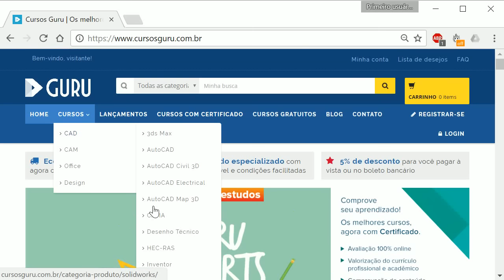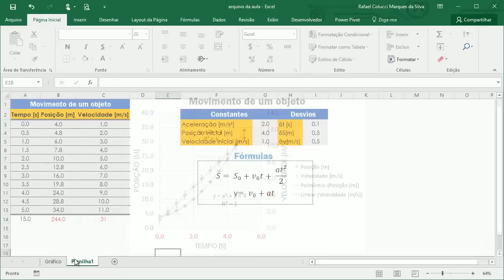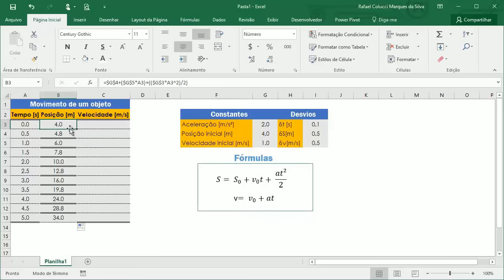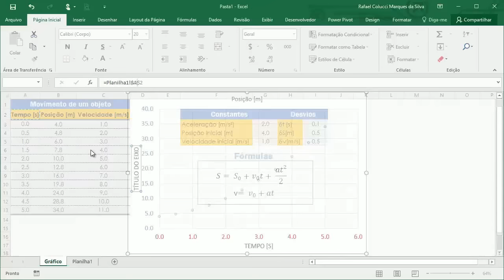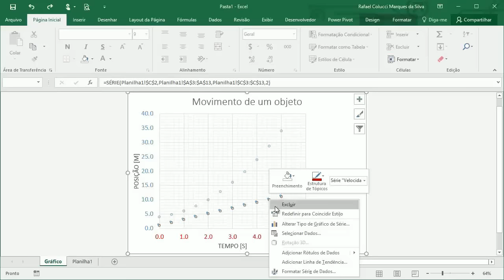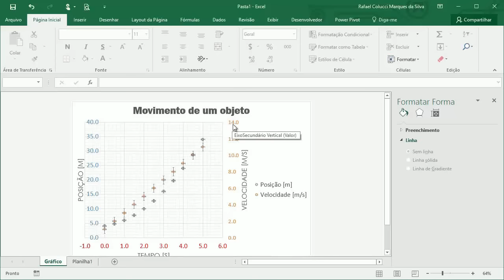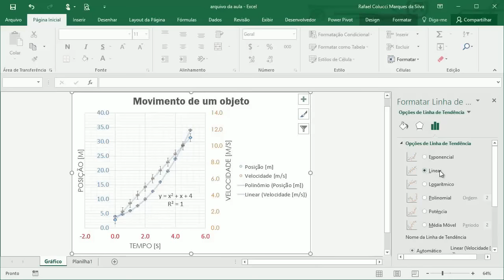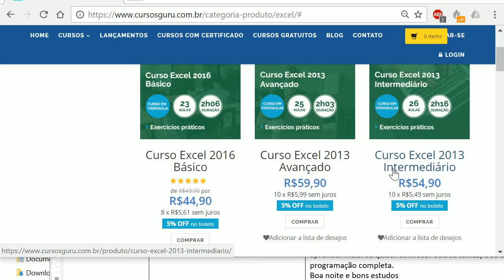Guru Experts: Excel 2016: Gráficos e funções especiais - Rafael Colucci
Aprenda a trabalhar com funções e gráficos especiais no Excel 2016 com o autor Rafael Colucci.